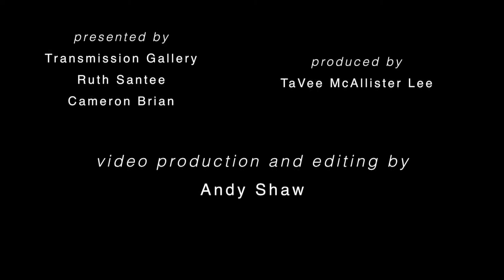Maija Peeples-Bright at Transmission Gallery Part 3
Maija talks about The Candy Story Gallery